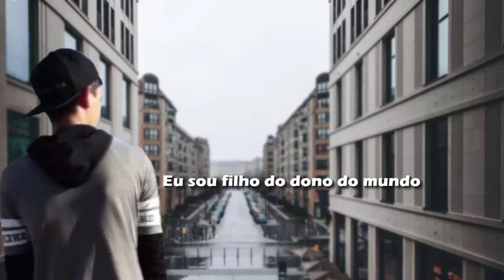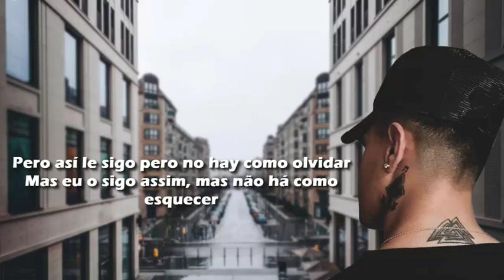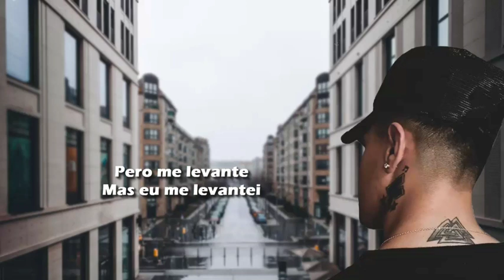Eu Aprendi com os Erros ✦ Filipe Vini ( Feat. Elby Meiker ) Prod. Dixon Beats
⬇️Ficha Técnica⬇️

►Artista: Filipe vini, Elby meiker
►Composição: Filipe vini, Elby meiker
►Instrumental: Dixon Beats
►Legenda: Filipe vini
►Mixagem/Masterização: Filipe vini, Elby meiker